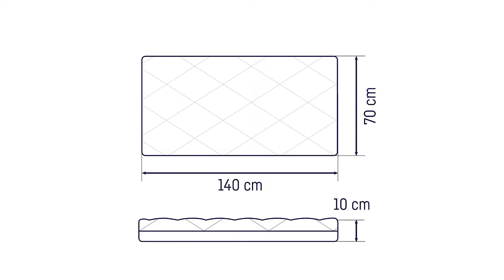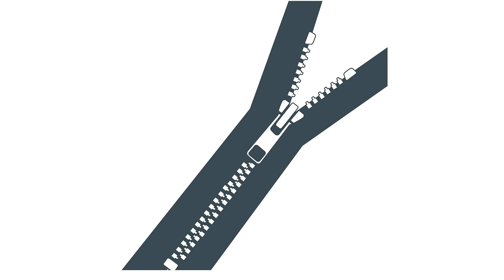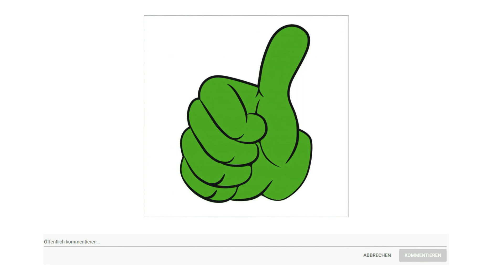▶ Kindermatratze Test 2025 | 3 Beste Kindermatratzen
Der Qualitätssieger in unserem Kindermatratze Test geht an die Julius Zöllner Kindermatratze.

Der Klassiker unter den Premium Babymatratzen für das Babybett. Das mit dem Kinderarzt Doktor Carsten Lübbe entwickelte Elastische Prinzip sorgt für eine ergonomische Lagerung und ein gesundes Wachstum. Der Aufbau aus drei punktelastischen Schaum und Vlies Lagen unterstützt die Wirbelsäule des Babys ab dem ersten Tag optimal. Vertikale Lüftungskanäle und die Noppenkontur der Liegefläche sorgen für eine durchgehende Durchlüftung der Matratze und ein gesundes Schlafklima. Der atmungsaktive Funktionsbezug Baby Fresh und Dry mit Tencel Fasern aus natürlicher Zellulose schützt den Schaumkern durch einen integrierten Nässeschutz. Der Bezug ist in zwei Teilen abnehmbar und bei 60 Grad waschbar. Die Matratze ist schadstoffgeprüft und in Übereinstimmung mit der EU Sicherheitsnorm DIN EN hergestellt.

Die alternative ist das Ortho Matra Junior.

Komfortable Hybridmatratze mit 2 Liegeflächen. Diese Kaltschaummatratze verfügt über eine glatte, weiche Babyseite und eine etwas festere Juniorseite verwendbar bis ins Kleinkindalter.
Die weichere Matratzenseite beinhaltet vertikale Lüftungskanäle für eine optimale Luftzirkulation und gute Liegeeigenschaften ideal für Babys bis 2 Jahre.
Die stabilere Seite passt sich mittels der Mini Schaumstoffwürfel perfekt dem Körper an und ist zudem umgeben von einer Trittkante für mehr Halt beim Aufrichten.
Der hochwertig versteppte Klimawatte Bezug ist atmungsaktiv und beinhaltet Aloe Vera dank des Reißverschlusses abnehmbar und waschbar bei bis zu 60 Grad.
Der Preis Leistung Sieger in dem Kindermatratze Test ist die Sun Garden Kindermatratze.

Die Kinder Rollmatratze besteht aus einem 9 Zentimeter dicken Komfortschaum Kern. Der punktelastische Schaumstoff bietet ideale Festigkeit und Stabilität. Die Matratze gewährleistet eine optimale Druckentlastung und verhindert das Einsinken des Kinderkörpers. Zudem zeichnet sich die Kinder und Babybettmatratze durch beste Gesundheits und Umwelteigenschaften aus.

Der Bezug der Kinderschaumstoffmatratze ist abnehmbar und bis zu 60 Grad waschbar. Mittels eines Reißverschlusses an einer der beiden Kurzseiten kann der Bezug geöffnet und problemlos abgezogen werden. Der Bezugsstoff besteht zu 100 Prozent aus Polyester. Zudem besitzt der Frottee Stoff einen hohen Anteil an Naturfasern und ist mit atmungsaktiver Klimafaser durchzogen. Die schadstofffreie Qualität des Bezugs ist gemäß Öko Tex Standard 100 geprüft und die besonders gute Hautverträglichkeit medizinisch getestet.

Die hochwertige Komfortschaummatratze ist gleichermaßen für Baby und Kinderbetten mit den Maßen 70 mal 140 Zentimeter geeignet. Beide Liegeseiten sind mit der gleichen Stützkraft ausgestattet, so ist die Matratze beliebig drehbar und wendbar.